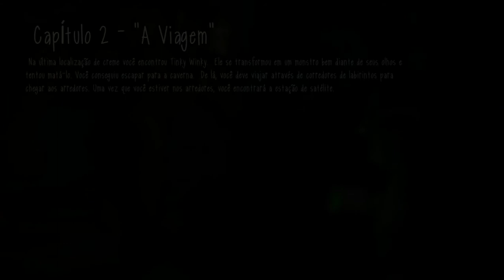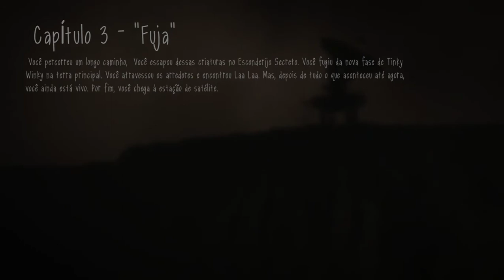Slendytubbies 3 Campaign Capítulo 2 A Viagem - Capítulo 3 Fuja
ㅤㅤㅤㅤㅤㅤㅤㅤㅤㅤㅤㅤㅤㅤㅤØяіgіиαℓ ® - wT.KaNeKi™
ㅤㅤㅤㅤㅤㅤㅤㅤㅤㅤㅤ█║▌│║▌║▌│█│▌║│█║█║│▌║│█║▌